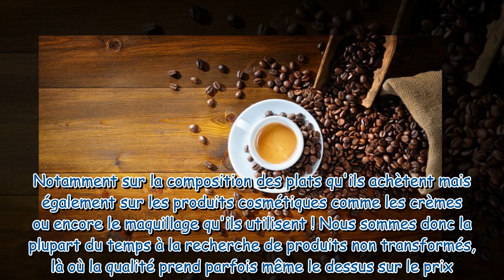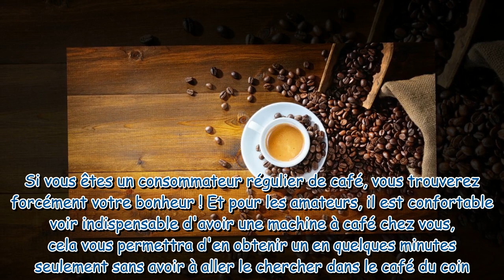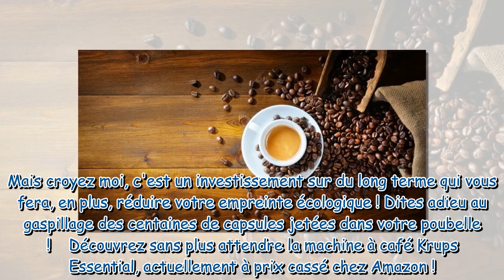Krups : votre machine à café avec broyeur intégré est en promo chez Amazon !